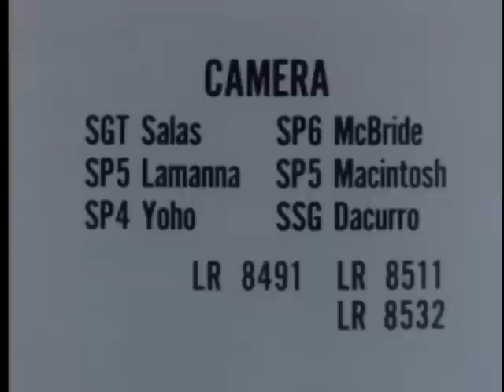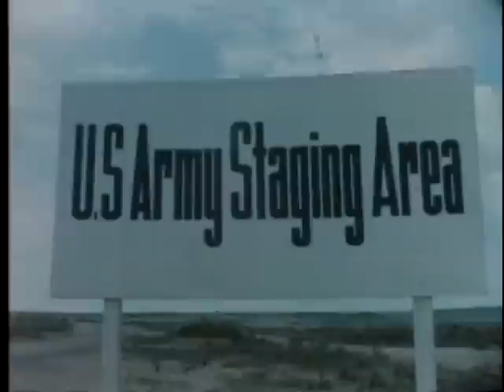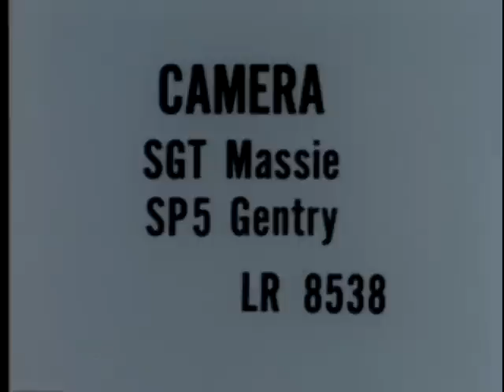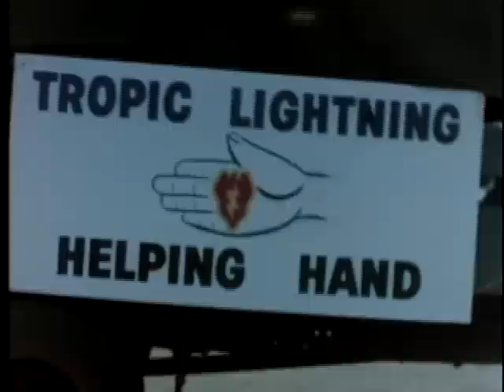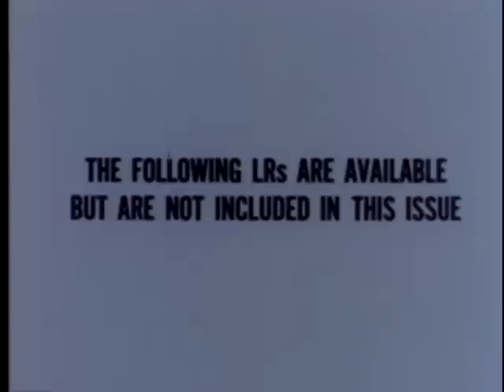Vietnam Staff Film Report 66-5A (1966)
Vietnam - Combat And Other Activity, January 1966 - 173D Airborne Brigade, 1St Infantry Division, 25Th Infantry Division, And A Special TC Air Recovery Unit.